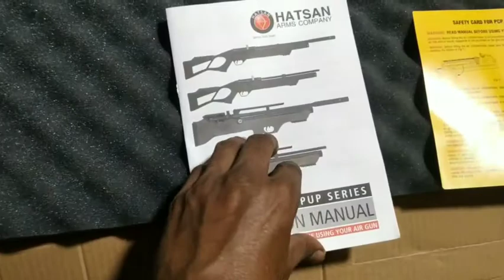HATSAN FLASH PUP__a complete pcp airgun_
The HATSAN FLASH PUP pcp airgun is from Turkey...
It's weight is less as compared to other pcp airguns...
Any interested one can contact the no. given below.